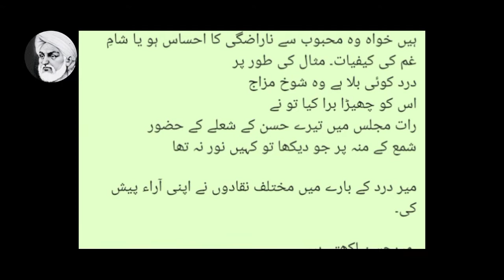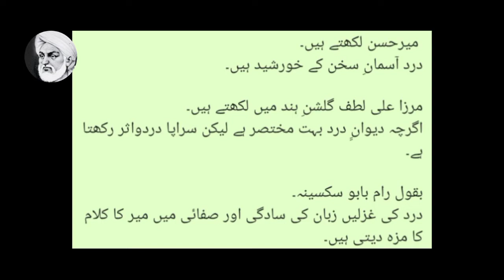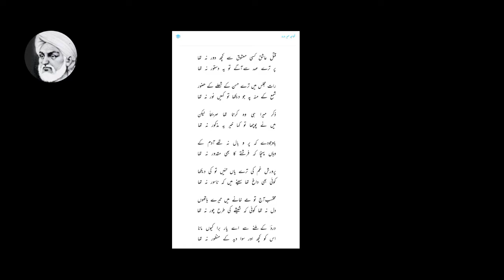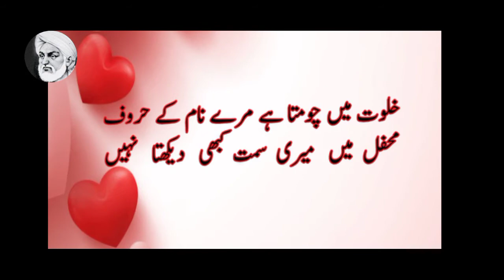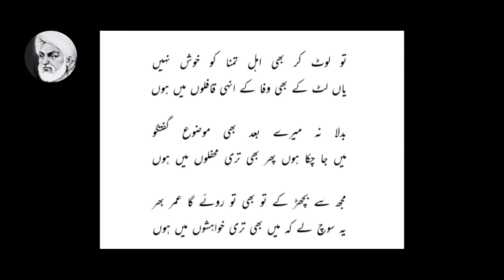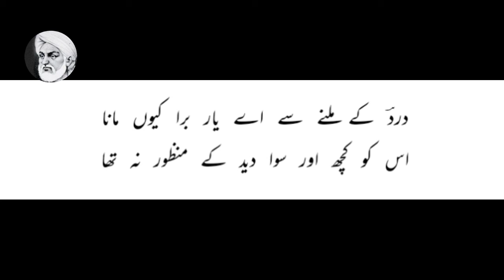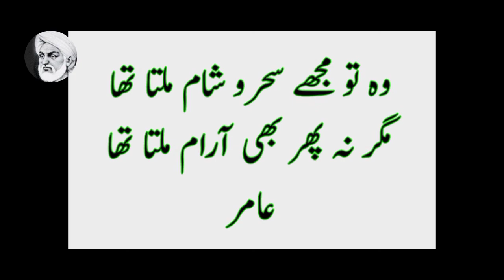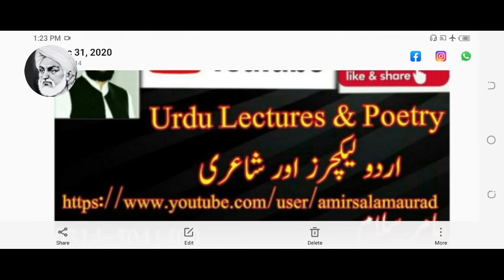11th Urdu (غزل میر درد) (Amir/Silk Campus Atd)